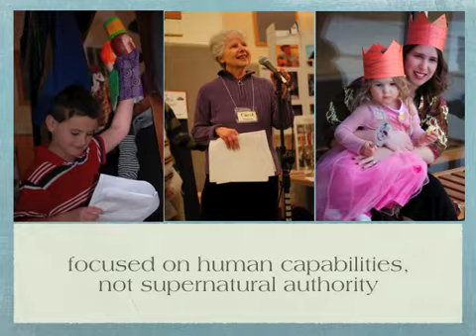Kol Haskalah, A Humanistic Jewish Congregation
Kol Haskalah, a Humanistic Jewish Congregation in the triangle region of North Carolina (Raleigh/Durham/Chapel Hill).  This video is a brief introduction to our community.

(music: "I'm Beginning to See the Light" from the album "Manhattan Swing: A Visit with the Duke"
performed by Bucky Pizzarelli, John Burch and Jay Leonhart)

All photos courtesy of member Dwayne Purper - thanks!